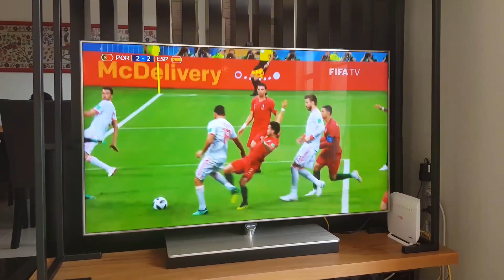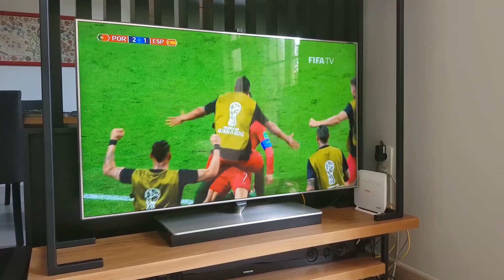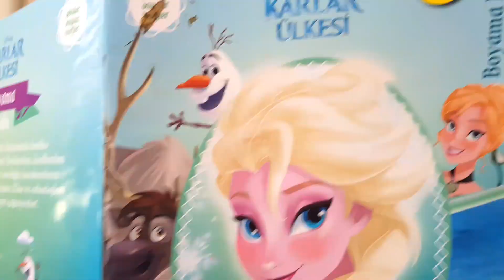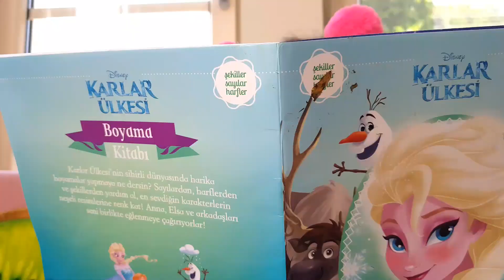Ali vs bothersome little sister! Funny Kids videos